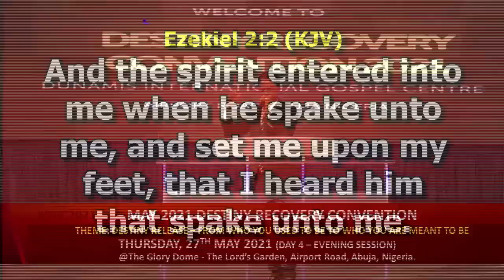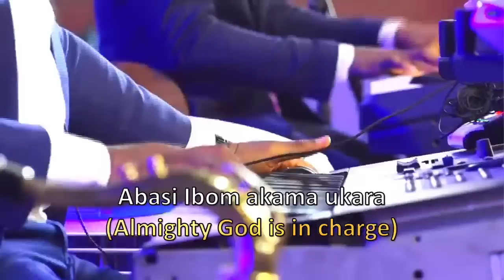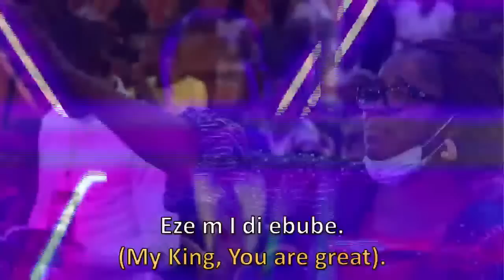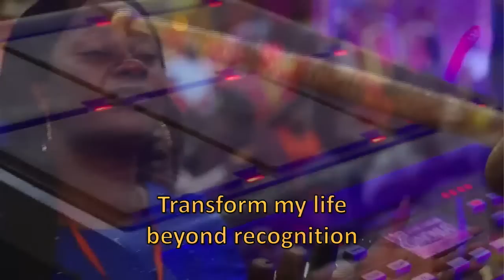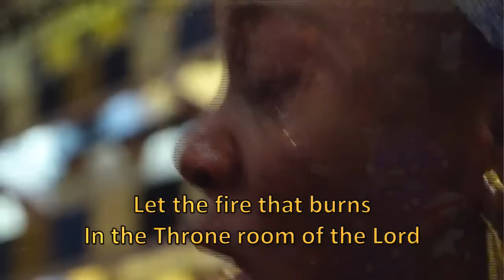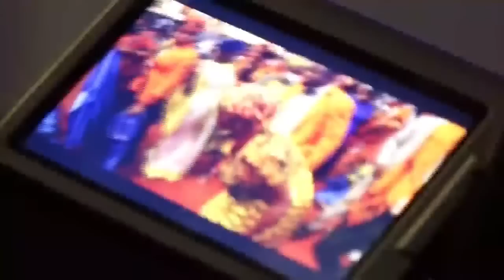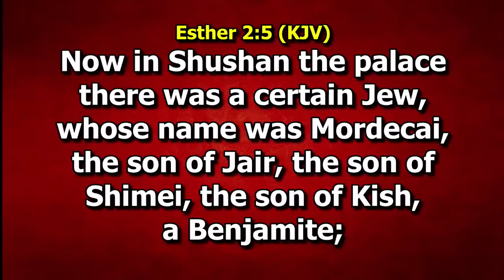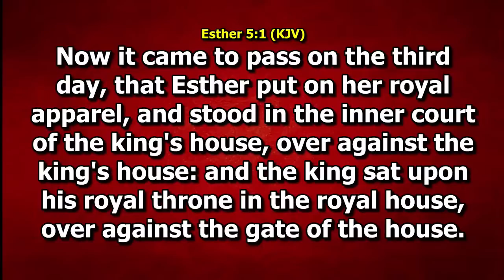DESTINY RECOVERY CONVENTION DAY 4 EVENING. 27/05/2021